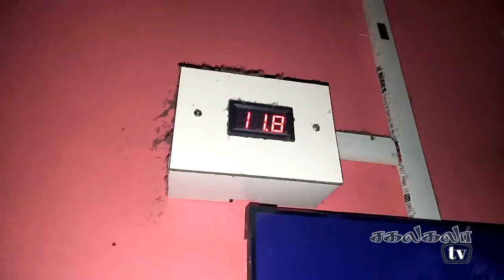12V DC SOLAR MIXER GRINDER|| SAKALAKALA TV ARUNAI SUNDAR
Amazon Buying Link:
High RPM  12v dc high torque motor:

This is a detailed video of 12V SOLAR DC MIXER GRINDER. In response to the viewers comments, this video is made as an R & D prototype. This mixi runs even on 12V 50W solar panel and it can further be developed for higher efficiency as 48V which runs on brush less DC motor(BLDC motor).
Advantages:
-low power consumption
-runs even at a very low voltage
-can be used when domestic current supply is not available
-portable and runs in solar panel or DC battery
Disadvantages:
-comparitevely lesser lifetime( gives better lifetime with BLDC motor)
-can be used as an auxiliary appliance when there is a power cut.